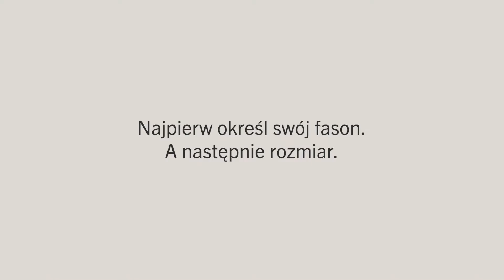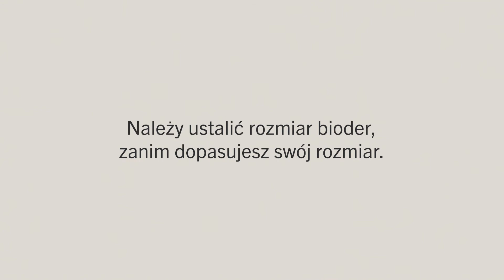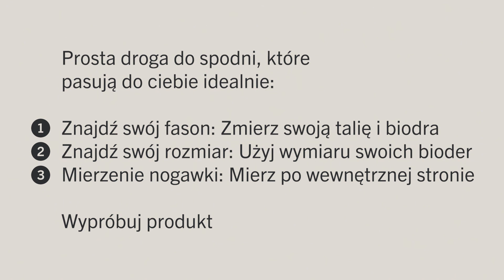MASCOT® WORKWEAR - dwa różne fasony dla kobiet - określ swój krój i rozmiar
PL - MASCOT oferuje damskie spodnie, krótkie spodnie oraz spódnice w dwóch fasonach: DIAMOND i PEARL. Wybór odpowiedniego kroju zależy od typu sylwetki, a konkretnie od różnicy między obwodem talii a biodrami. Fason PEARL jest zasadniczo przeznaczony dla osób, u których różnica ta jest niewielka. DIAMOND to natomiast krój dla kobiet, których talia jest węższa od bioder o ponad 20 cm.